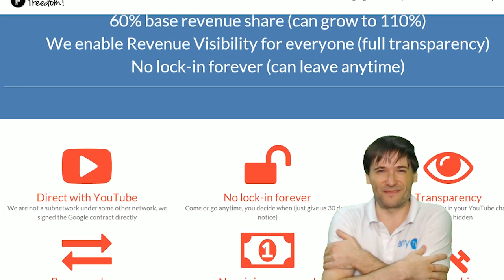★ Can you beat George? - No one in MGN 3 can!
The FreedomFamily can play vs. George in Elvenar! So far, he is unbeaten in MGN 3. Can you beat him?

▼ Links

▼ Heartbeat

▼ Freedom!

▼ Music